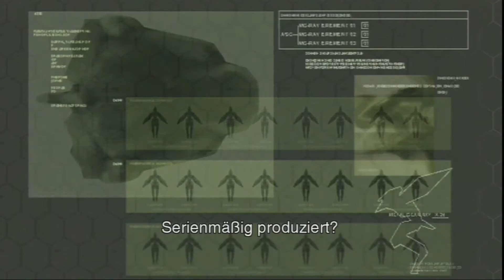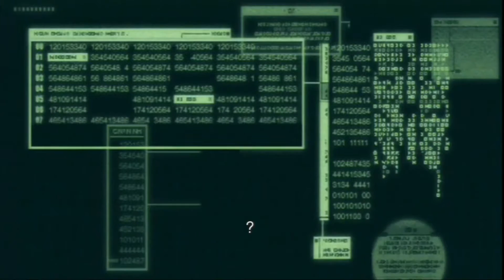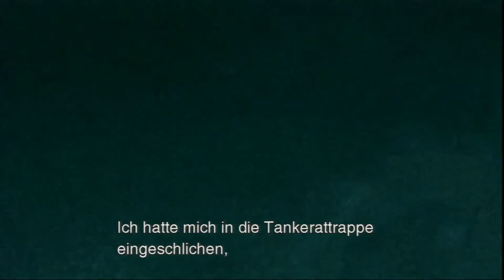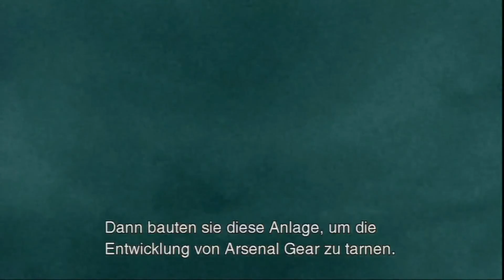Let's Play Metal Gear Solid 2: Son's of Liberty #11 (Part 1)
Wir sind endlich in der Präsidentensuite angekommen! Doch dann passiert etwas völlig unerwartetes... nicht.
Um den Anschlag nun noch verhindern zu können, müssen wir ein kleines Mädchen finden, welches einen Virus erschaffen hat, welcher das Programm lahm legt. Dazu müssen wir in überflutete Gebiete eintauchen und mit ihr zurück an die Oberfläche schwimmen. Einziges Problem: sie hat Angst vor Wasser.

Viel Spaß!